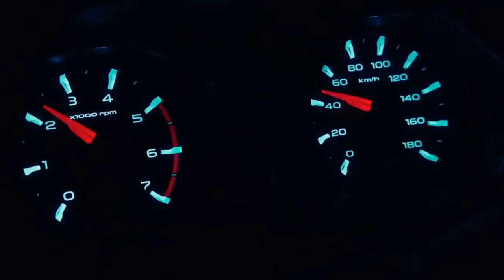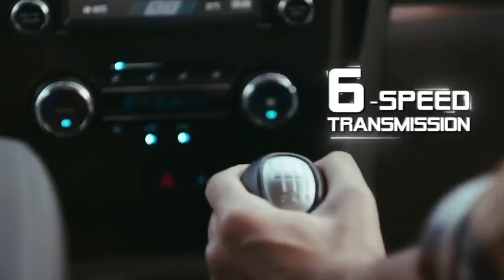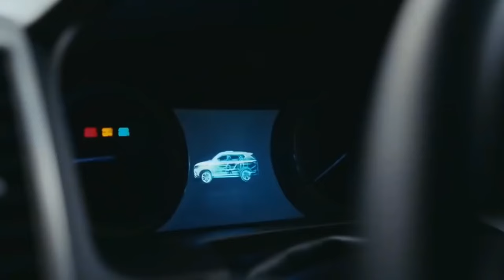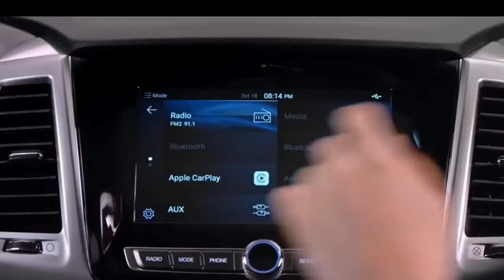All New Upcoming 2021 Alto Lapin (Next Generation V3.0) BS6 Interior Lapin Price India Launch date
All New Upcoming 2021 Alto Lapin And Honda Jazz (Next Generation V3.0) BS6 Interior Lapin Price India Launch date

Suzuki ने लॉन्च की नई SUV 2021 !! केवल ₹3.20 लाख में ये धाकड़ 6-Seater फ़ैमिली कार, 40Km का माइलेज🔥🔥🔥

Hello friends
Dosto In this Beautiful Video News In hindi talking about the new upcoming most populous Alto Lapin new generation 2021. As you know that the company Suzuki & Mahindra recently launched the popular adventure Car Alto Lapin 2021 new generation which is quite shaandaar and more futuretic suv then the old version.

ALTO Lapin 2021 New Design
The new Lapin 2021 features dual front airbags, high speed alerts, driver and co-driver seatbelt reminders and safety features standard hoge like rear parking sensors.

New Generation ALTO LAPIN 2021 Engine
It uses a 1.5 liter capacity mHawk engine that generates 80bhp power and 210Nm torque. It includes a 6-speed gearbox.

The price of the New Generation ALTO LAPIN 2021 Price BS6 is 3 lakh to 5 lakh rupees in India.

Topic Covers:
1 New Alto Lapin honda jazz price
2. Alto Lapin 2021 price in india
3. Alto Lapin 2021 model price
4. new generation Alto Lapin honda jazz 2021
5. upcoming ALTO LAPIN Honda jazz 2021
6. new Alto Lapin honda jazz 2021 images
7. Alto Lapin new model 2021 price in india